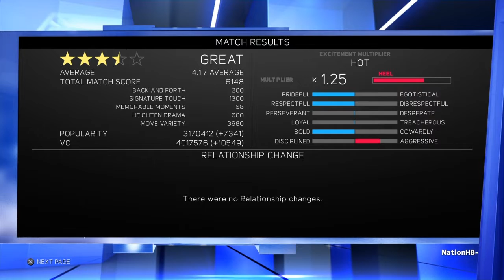WWE2K17 Mycareer Part 7 Update + Sneak peak of Best Moments 4